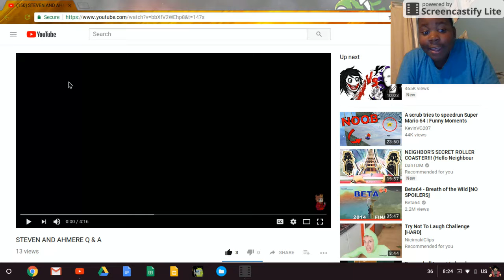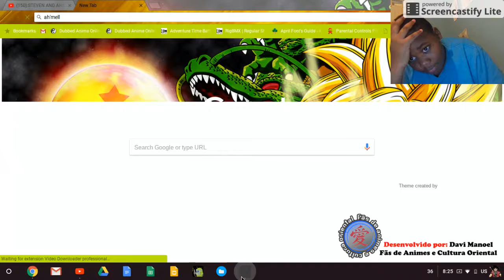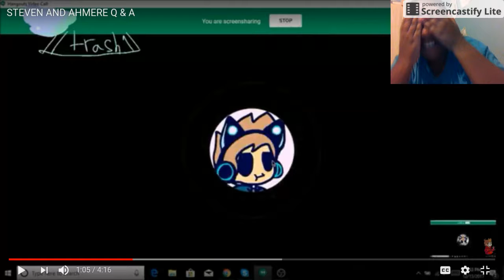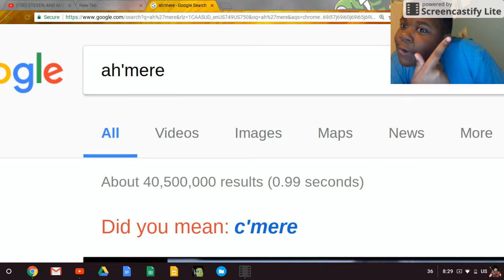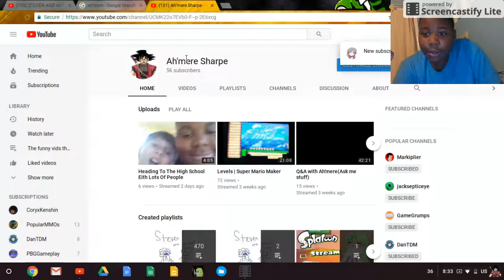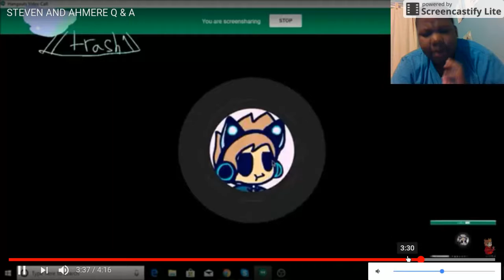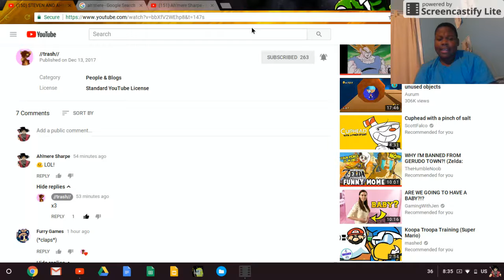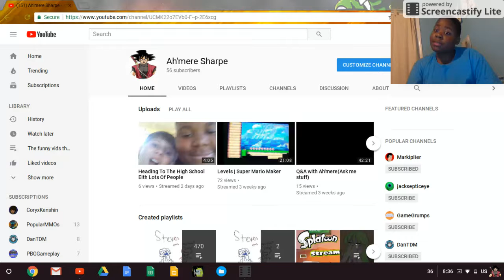Reacting to STEVEN AND AHMERE Q&A(I never made this XD, also welp...need a new recording app)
If you are wondering why the audio is //TRASH//, my recorder isn't working properly anymore.